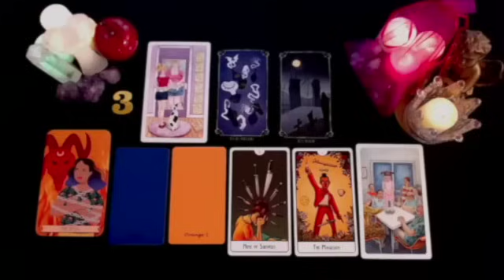ARIES DEATH IS IN YOUR HOUSE!!️ ⚰️ SOMETHING VERY STRONG WILL HAPPEN🔮 SEPTEMBER 2024 TAROT READING